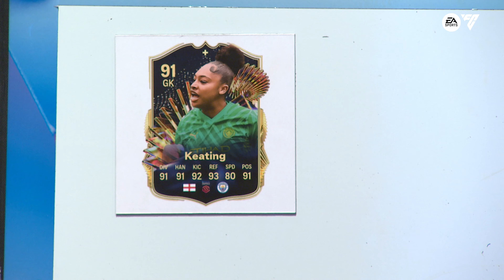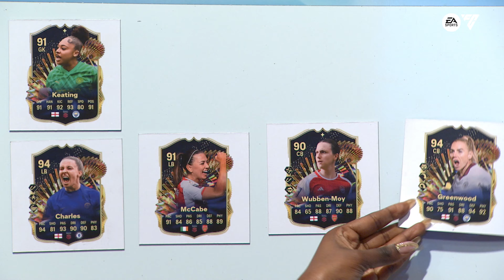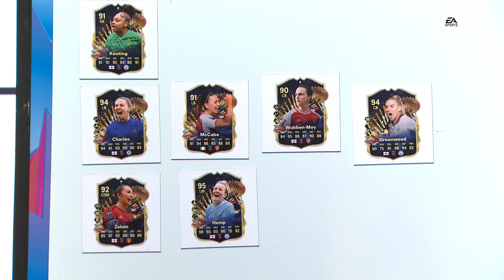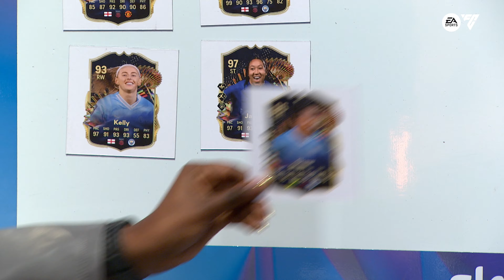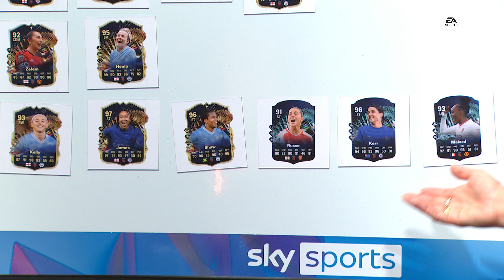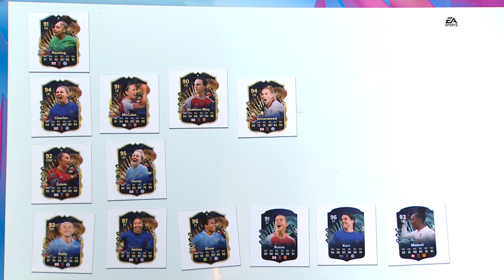SHAW or RUSSO? 👀 | Saturday Social's WSL EA SPORTS FC 24 Team Of The Season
Joe & Smithy are joined by Pippa Monique & Abbi Summers  on Saturday Social to discuss the EA FC Women's Team of the Season. Who will make the XI?